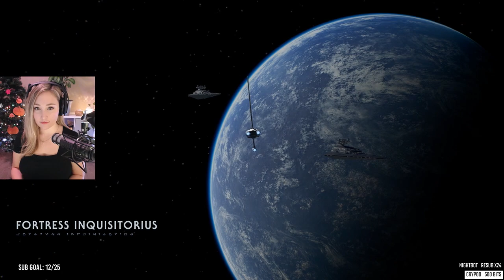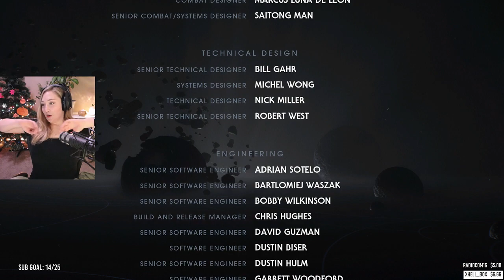Julia Plays Star Wars Jedi: Fallen Order [Part 7 | Hardest Difficulty] The ENDING!